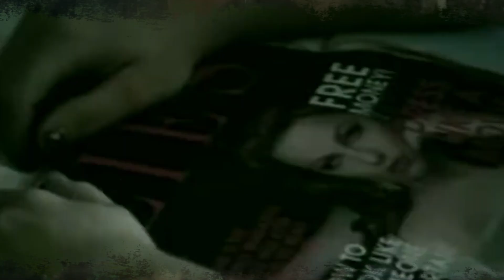EVANESCENCE: GREATEST HITS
Evanescence is an American rock band founded in 1994 by singer and keyboardist Amy Lee and guitarist Ben Moody in Little Rock, Arkansas. After releasing independent EPs as a duo in the late '90s and a demo CD, Evanescence released their debut studio album, Fallen, on Wind-up Records in 2003. Propelled by the success of hit singles like "Bring Me to Life" and "My Immortal", Fallen sold more than four million copies in the US by January 2004, garnering Evanescence two Grammy Awards out of six nominations. They released their first live album and concert DVD, Anywhere but Home, in 2004, which sold over one million copies worldwide.

Evanescence released their second studio album, The Open Door, in 2006, co-composed by Lee and guitarist Terry Balsamo. It received a Grammy nomination and has sold more than six million copies worldwide. With Balsamo, guitarist Troy McLawhorn, bassist Tim McCord and drummer Will Hunt, the band reconvened in 2009 to work on music for their next album, Evanescence. Released in 2011, it marked the first album co-written as a band. It debuted at the top of the Billboard 200, Rock Albums, Digital Albums, Alternative Albums, and Hard Rock Albums charts. Following the end of the album's tour cycle, the band entered a hiatus.

In 2014, Lee and Evanescence left their record label and became an independent band. The band emerged from hiatus in 2015 and resumed touring, while a new album was not yet created as Lee was also focusing on a solo project. In 2016, Lee stated that Evanescence was working on a fourth album, Synthesis (2017), composed of orchestral and electronica arrangements of their previous material alongside two new songs. Its release was followed by the Synthesis Live tour, in which the band performed with live orchestras for the first time. After pandemic delays, Evanescence released their fifth studio album, The Bitter Truth, in 2021, which reached the top five of the Billboard Independent, Alternative, and Hard Rock charts.

Generally classified as a gothic alternative metal and hard rock band, Evanescence have a diverse sound incorporating various musical styles including classical music, alternative music, heavy metal, industrial music, and electronic music, driven by Lee's contrasting musical pursuits and introspective songwriting. Beginning as a duo partnership, Evanescence had several lineup changes, and became a band collaboration in 2009. The band comprises Lee, guitarist Tim McCord since 2006, guitarist Troy McLawhorn and drummer Will Hunt since 2007, and bassist Emma Anzai since 2022. Among other accolades, Evanescence has received two Grammy Awards, three Loudwire Music Awards, a Kerrang! Award, a Revolver Golden Gods Music Award, a Rock Sound award, a Brit Award nomination, three American Music Award nominations, and five MTV Video Music Award nominations. Evanescence have sold a total of 31.9 million albums, making the band one of the best selling hard rock and metal artists of all time.